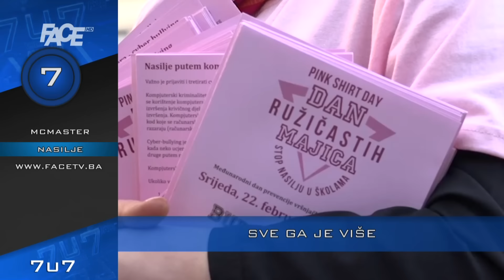VJESTNIK 7U7 - 22. 02. 2017.